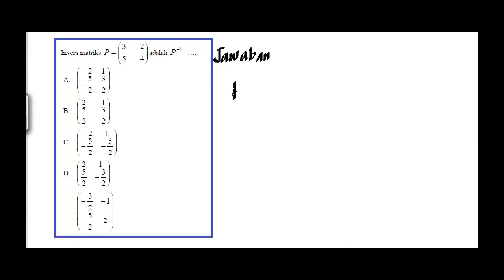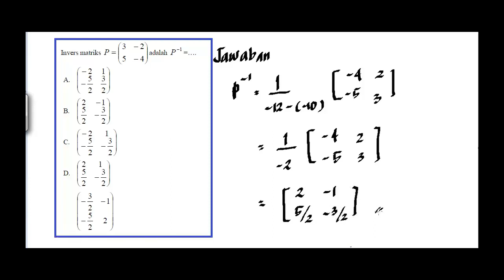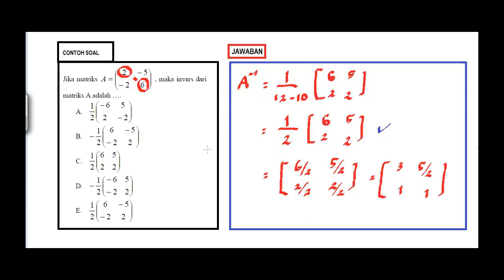Determinan Matriks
Mempelajari determinan dan invers matriks ordo 2 x 2 dengan mudah